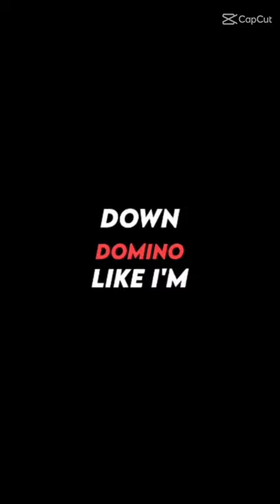PJ's Dancing in the moonlight Click🧐